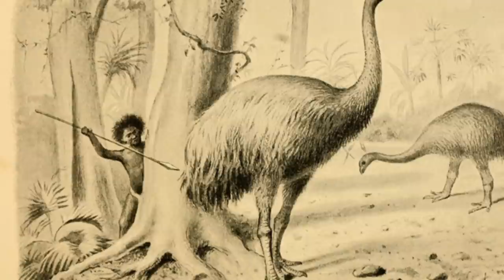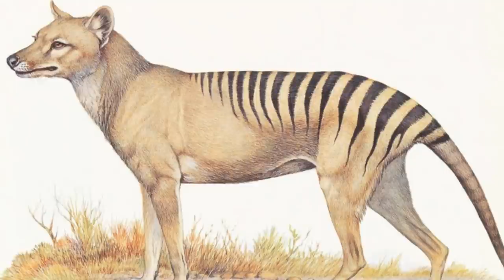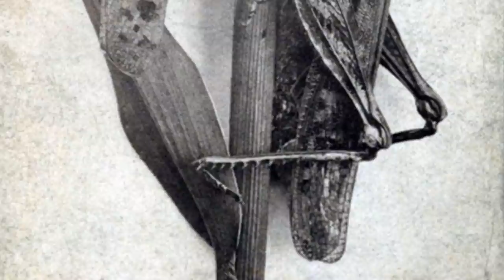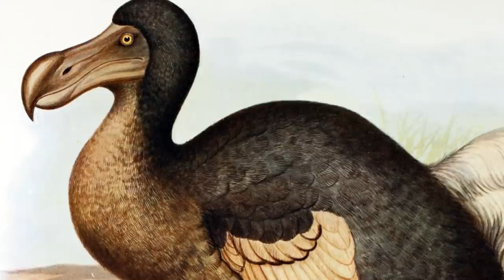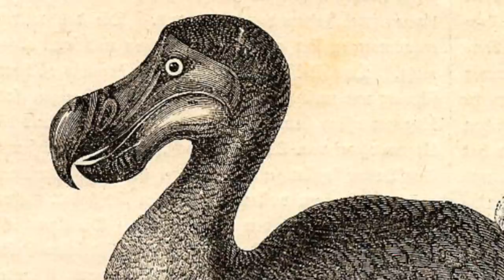5 Animals Made Extinct by Humans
Throughout our history, we have been highly destructive of other creatures. We have had an enormous impact on the world around us, and this has unfortunately led to the deaths of many species, whether we were purposefully exterminating them or accidentally causing their extinction. In this video we count down 5 animals that humans have made extinct.